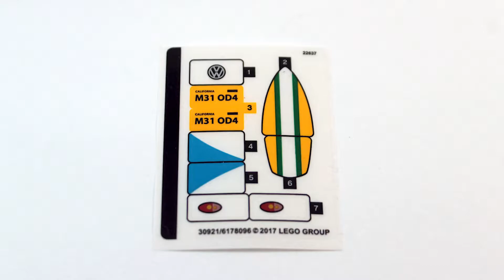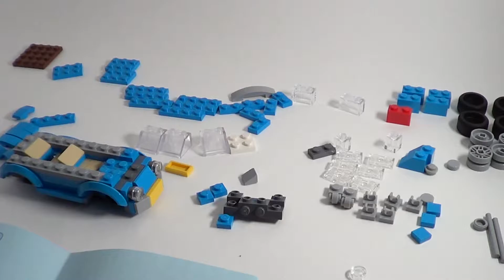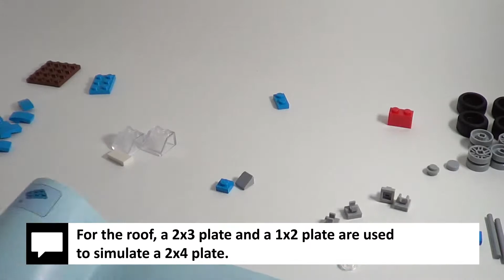LEGO 40252 VW Mini Beetle | Weekend Build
It's the turn of 40252 VW Mini Beetle for the Weekend Build treatment. I've had more copies of this set than I care to remember, so it's about time!

This set was notorious for being confused with 10252 Volkswagen Beetle: a much larger Creator Expert model that was being sold at the same time. Just a single number separates them in the catalogue.